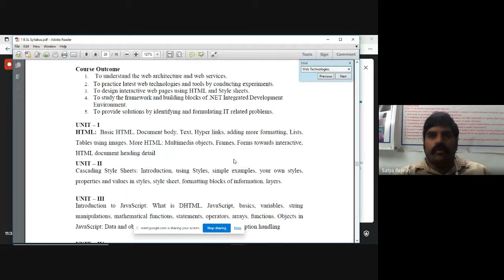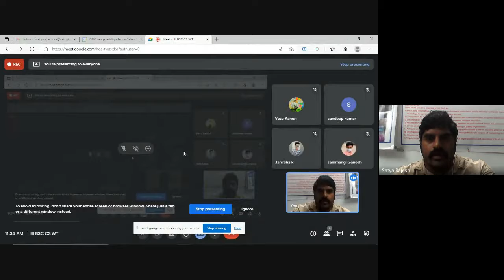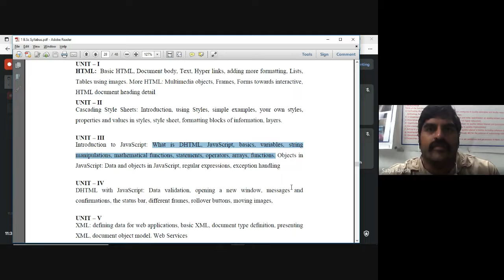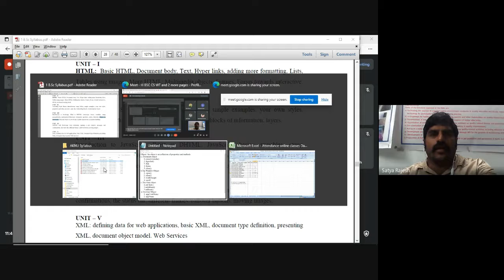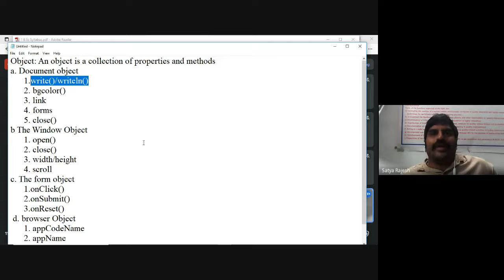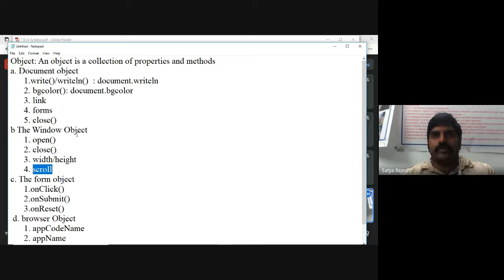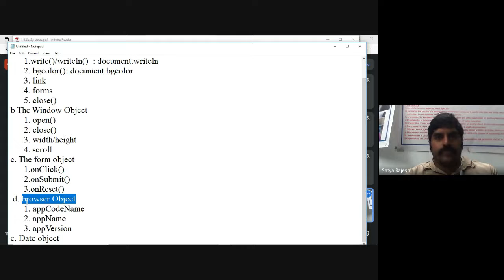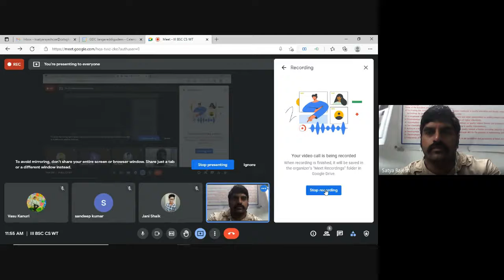UG III BSC VI SEM CS - Objects in JS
Dr K.Satya Rajesh